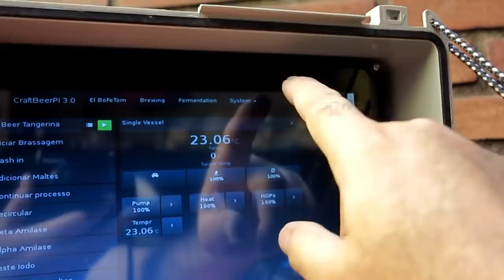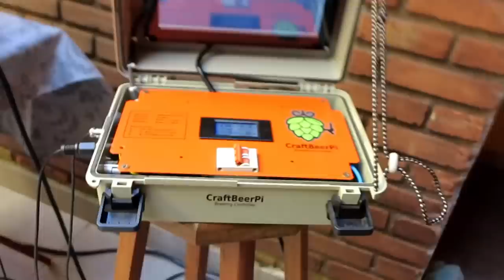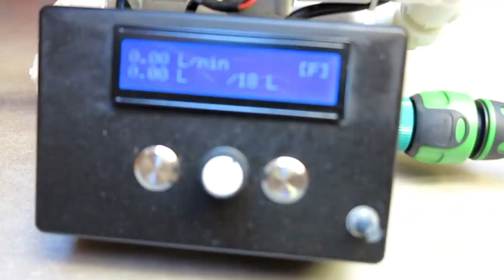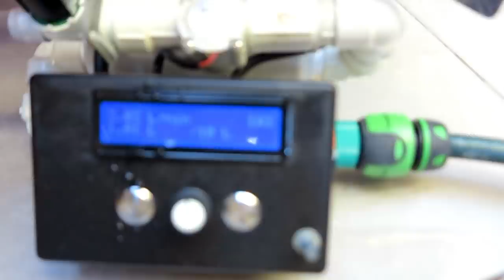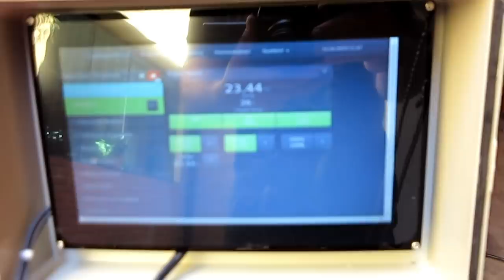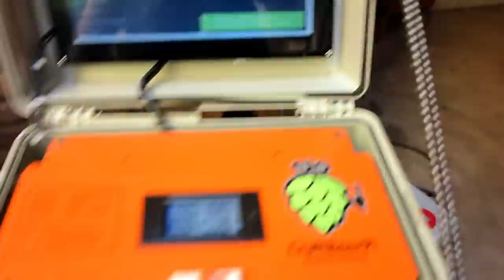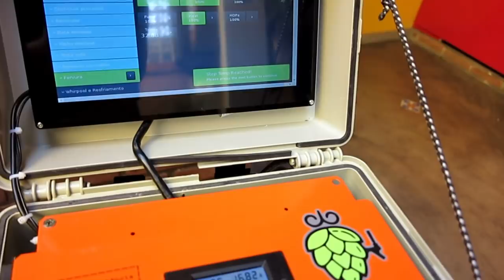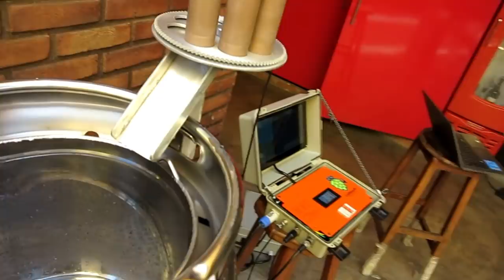O equipamento cervejeiro mais legal do mundo!!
Conheça meu novo equipamento baseado em CraftBeerPi.
Um barril de chopp transformado magnificamente em uma panela de brassagem elétrica automatizada que começa desde o abastecimento de água com um filtro programável até a inserção de lúpulos de forma automática!!